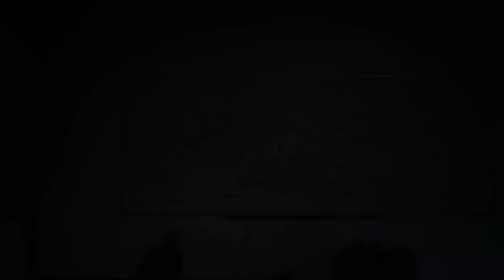DAYS GONE Walkthrough Gameplay Part 60 - CENTRIFUGE (PS4 Pro)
PS4 Days Gone Gameplay Walkthrough Part 60 of the Days Gone Full Game Story Campaign including a Review and Mission 60 for PS4 Pro. My 2019 PS4 Days Gone Gameplay Walkthrough will feature all Full Game Storylines for Deacon, Sarah and Boozer. This Days Gone Gameplay Walkthrough includes a Review, Story Missions, Campaign Chapters, Single Player, Cinematics, Cut Scenes, Storylines, Collectibles, Characters, Trophies, Nero Intel, Radio Free Oregon, Tourism, Historical Markers, Herbology, DLC, Survival Mode and more until the Ending of the Single Player Story. Thanks Sony for giving me Days Gone!

Characters include: Sarah St. John, Manny, Mark Copeland, Iron Mike, Addison Walker and Rikki Patil. Factions include: Mongrel Motorcycle Club, Marauders, Rippers and Freakers.